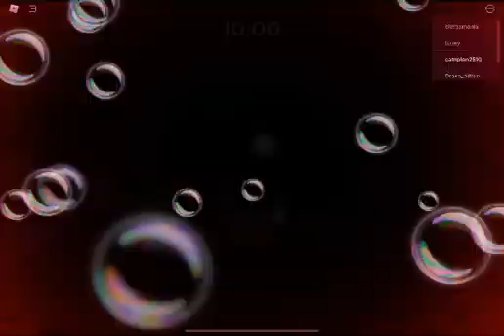Bubble zombie pig roblox series